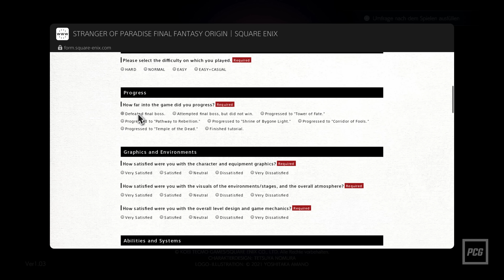Stranger of Paradise: Final Fantasy Origin | PREVIEW | Kein Totalschaden, aber...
Die Gerüchte haben sich bewahrheitet: Team Ninja arbeitet an einem Souls-like im Final-Fantasy-Universum. Stranger of Paradise: Final Fantasy Origins sah bei seiner E3-Präsentation dann nach vielem aus, nur nicht nach einer besonders guten Idee.
Aber es gibt noch Hoffnung, denn die Nioh-Entwickler veröffentlichten kurz darauf eine Demo-Version ihres neuen Projekts und sammeln damit fleißig Feedback von der skeptischen Fangemeinde. Das Angebot nehmen wir doch gerne an!

Die Demo ist PS5-exklusiv und kann noch bis zum 26. Juni kostenlos gespielt werden. Erscheinen soll Stranger of Paradise: Final Fantasy Origins 2022 für PC, PS4, PS5, Xbox One und Xbox Series X/S.